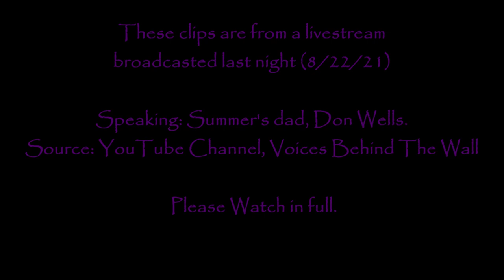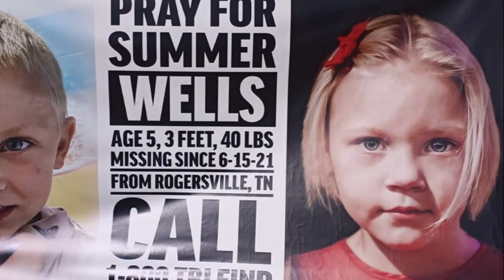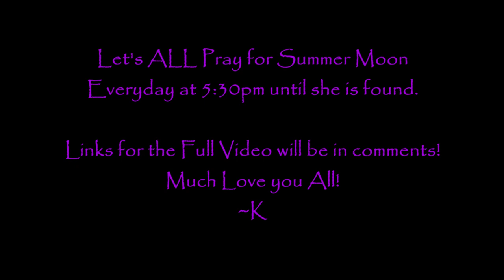Summer Wells: NEW INFO, Don Wells says a female neighbor heard screams?